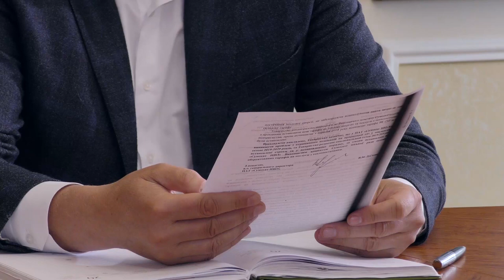Влада сумчанам. (24.09.2019) Олексаандр Лисенко